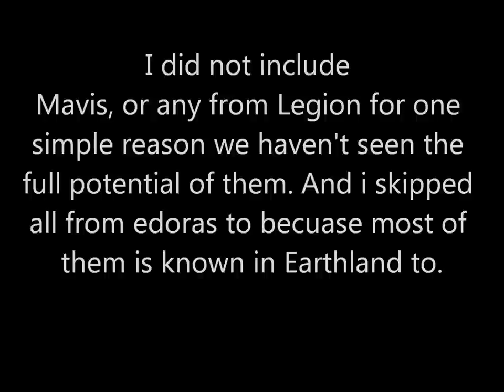Fairy Tail Top 50 Strongest Characters (Before 7 Year Version)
I did not include dragons, Mavis, and the people from edoras.
50: Totomaru
49: Sherry
48: Wendy
47: Aria
46: Fukuro
45: Yomazu
44: Elfman
43: Juvia
42: Vidaldus
41: Ikaruga
40: Ichiya
39: Mest
38: Meldy
37: Pantherlily
36: Evergreen
35: Angel
34: Cana
33: bixlow
32: Lucy
31: Lyon
30: Gray
29: Brain
28: Gajeel
27: Freid
26: Racer
25: Hoteye
24: Midnight
23: Zoldeo
22: Zancrow
21: Natsu
20: Erza
19: Mystogan
18: Ul
17: Cobra
16: Kain
15: Jura
14: Rustyrose
13: Gerard
12: Ultear
11: Azuma
10: Mirajane
9: Bluenote
8:Laxus
7: Gildarts
6: Jose
5: Zero
4: Bob
3: Makarov
2: Hades
1: Zeref